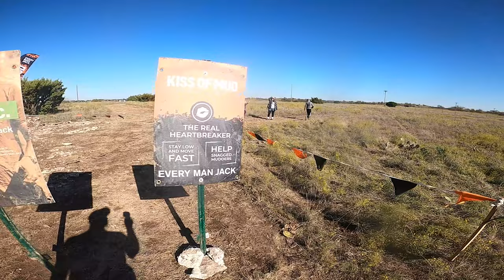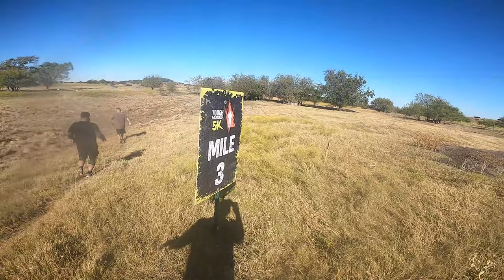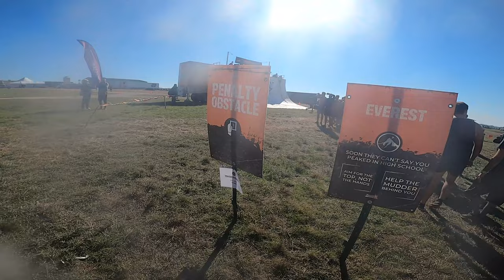Tough Mudder 5K - NO TRAINING! Vlog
Follow our journey as we give you a first-hand account of the Tough Mudder 5K obstacle course race from the perspective of complete newbies. I'm getting older, was pretty heavy at the time of this video, and didn't train or prepare AT ALL. Smart right? The good news it, I'm on a journey to improve my health and fitness and hopefully bring some laughs and inspiration along the way!

Sorry for the cruddy audio. It'll be better in the future!

Gear for Obstacle Course Racing:
Apple Watch Ultra Rugged Band
Apple Watch Rugged Band
Grippy Gloves

Running Gear:
Anti-chafing cream
Nip chafing protectors
My favorite running socks
My favorite running shoes
Flip Belt
Running Hydration Vest

Fitness Training:
Weighed Vest
Wall Mounted Pull Up Bar
Dumbbell Rack

Fitness Nutrition:
Liquid IV
Energy Gels

DJI Pocket 3 Creator Combo
Go Pro Hero 11